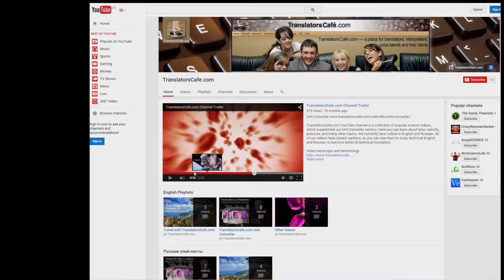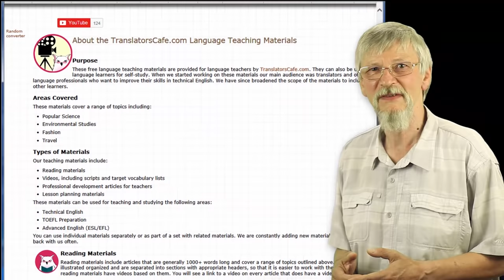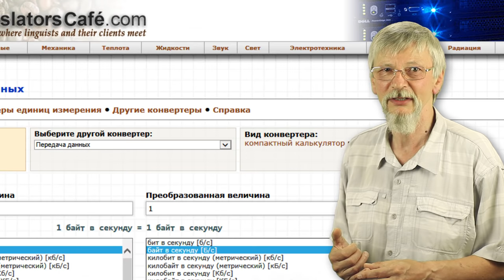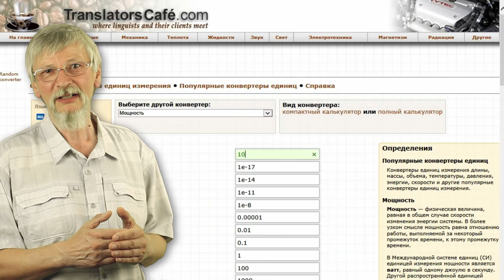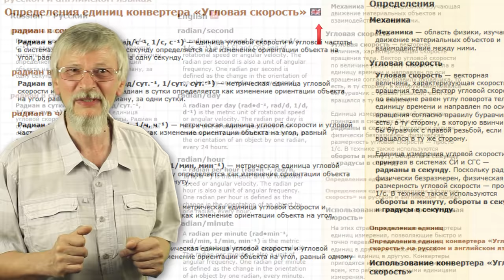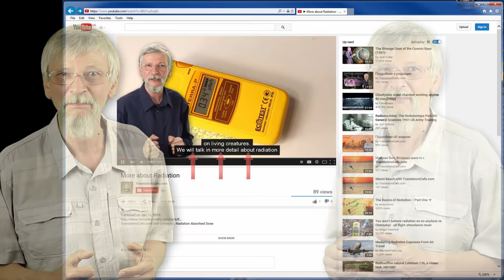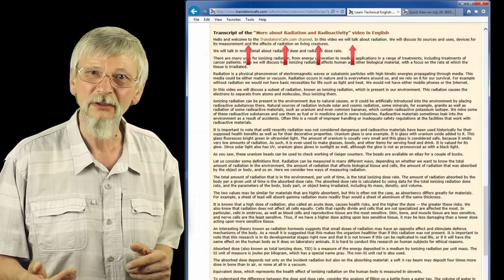Конвертер единиц TranslatorsCafe.com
Конвертер единиц измерения позволяет быстро и точно перевести значения из одних единиц в другие, а также из одной системы единиц в другую. Конвертеры пригодятся инженерам, переводчикам и всем, кто работает с разными единицами измерения.

Вы затрудняетесь в переводе единицы измерения с одного языка на другой? Коллеги готовы вам помочь. Опубликуйте вопрос в TCTerms и очень скоро вы получите ответ.

Длина и расстояние, Масса: килограмм, грамм, тройский фунт... Меры объема сыпучих продуктов и продуктов питания: литр, баррель сухой США, Площадь: квадратный метр, квадратный километр, акр (США, геодезический), руд, квадратный чейн...Объем и единицы измерения в кулинарных рецептах: кубический сантиметр, кубический миллиметр
Температура: кельвин, градус Цельсия, градус Фаренгейта, градус Ранкина, градус Реомюра, Планковская температура. Давление, механическое напряжение, модуль Юнга: паскаль, дина на кв. сантиметр... Энергия и работа: джоуль, мегаджоуль, килоджоуль, лошадиная сила-час, международная килокалория, термохимическая килокалория, международная калория, термохимическая калория... Мощность: ватт
Сила: ньютон, джоуль на сантиметр, грамм-сила, килограмм-сила,
Время: секунда, миллисекунда, микросекунда, наносекунда,
Линейная скорость: метр в секунду, метр в час, метр в минуту, километр в час, километр в минуту, километр в секунду, сантиметр в час, сантиметр в минуту, скорость света в вакууме, первая космическая скорость...
Тепловая эффективность и топливная экономичность. Единицы измерения количества информации: бит.  Угловая скорость и частота вращения: радиан в секунду. Ускорение: метр в секунду за секунду. Угловое ускорение. Плотность. Удельный объем. Момент инерции. Вращающий момент. Удельная теплота сгорания топлива. Коэффициент теплового расширения. Термическое сопротивление. Удельная теплопроводность. Удельная теплоёмкость.
Энергетическая экспозиция, мощность теплового излучения: джоуль на квадратный метр, калория на квадратный сантиметр, лэнгли, брит. терм. ед. (межд.) на кв. фут, брит. терм. ед. (терм.) на кв. фут. Плотность теплового потока